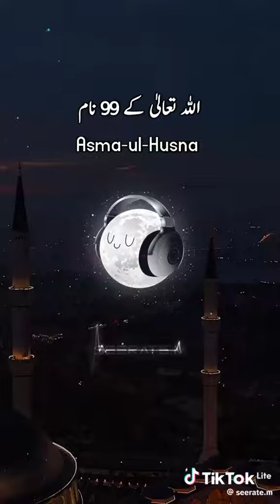Asma Ul Husna